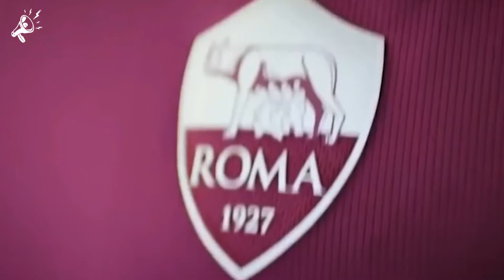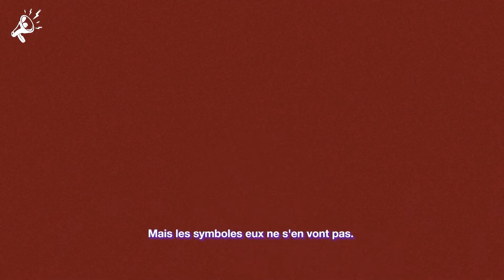The Life of Francesco Totti 🇮🇹 Il Capitano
Francesco Totti was the captain and man of one club, a living legend of AS Roma 🇮🇹 🏆 Back in pictures on the career of the Capitano.